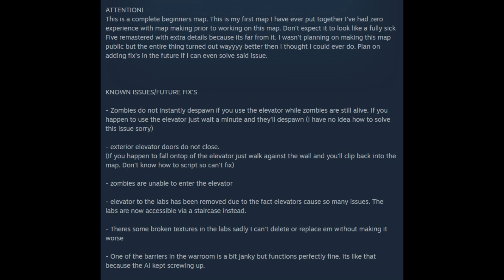Una Live su Five, ma stiamo giocando a Black Ops 3! Five Custom Map Parte 1!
Stiamo giocando a Bo1 ma in realtà siamo su Bo3, magia oscura!